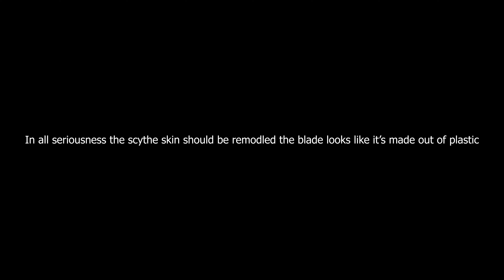YBA should remodel the Halloween scythe